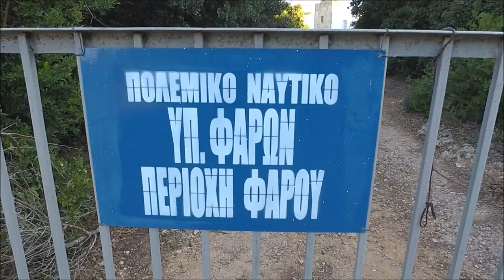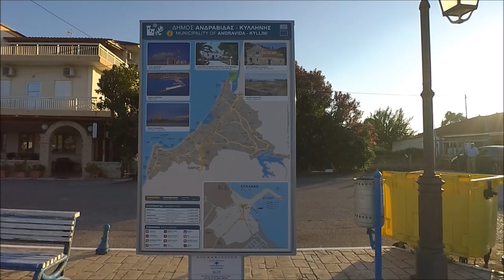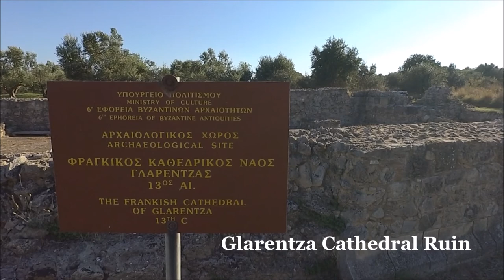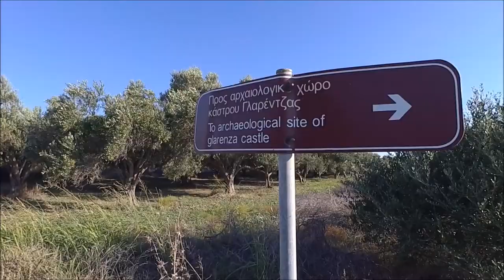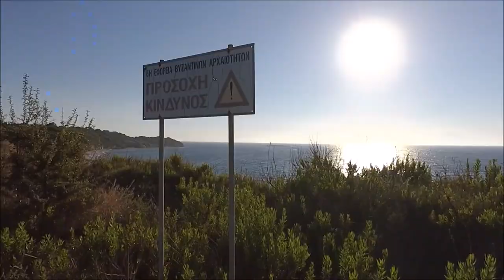Sailing in Greece - The Ionian Islands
Summer sailing in south western Greece, around the Ionian Islands and mainland Greece.
Islands visited: Zakynthos, Kefalonia
Towns visited: Katakolo, Olympia, Killini, Poros